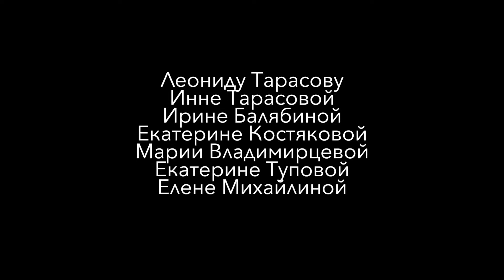DOSTUP | Inclusive Dance 2018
Школа инклюзивного танца (9-16 января 2018 г.), Дом отдыха "Ершово", Центр социокультурной анимации "Одухотворение"